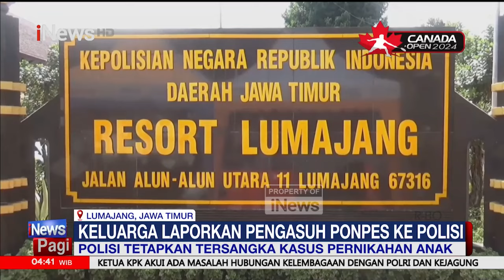Polisi Tetapkan Tersangka Kepada Pengasuh Ponpes yang Nikahi Anak Dibawah Umur - iNews Pagi 02/07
Polisi akhirnya menetapkan seorang oknum pengasuh Pondok Pesantren (Ponpes) di Lumajang, Jawa Timur sebagai tersangka dalam kasus pernikahan gadis di bawah umur tanpa izin orang tua.

iNews Pagi, Selasa, 2 Juli 2024/POT